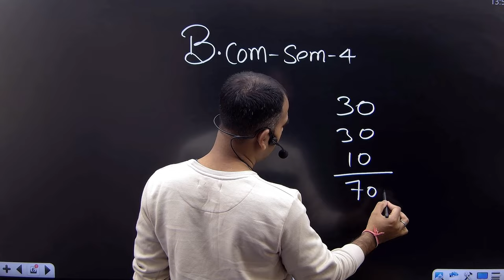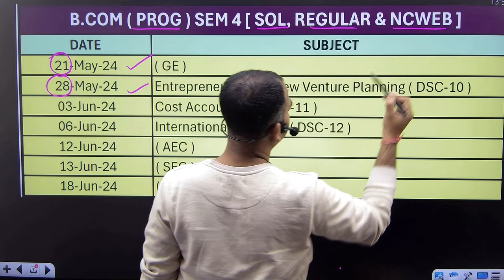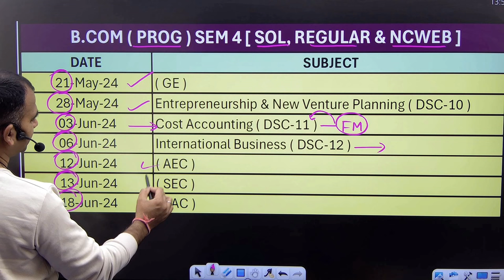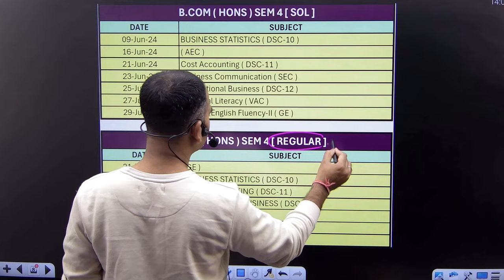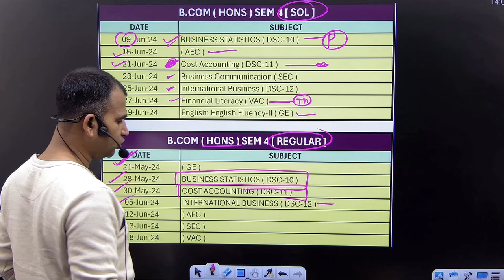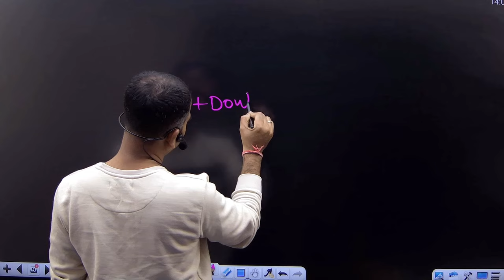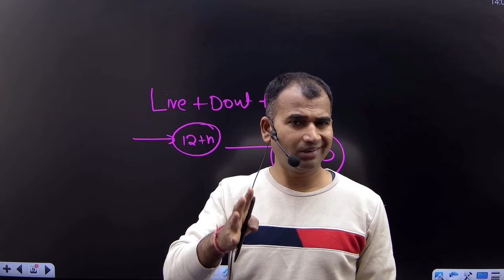Du bcom semester 4 datesheet released | 70 दिन पहले EXAM की तैयारी | bcom classes | by anuj sir